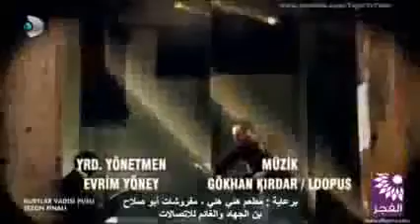وادي الذئاب - الجزء التاسع - الحلقة 67 - القسم 1